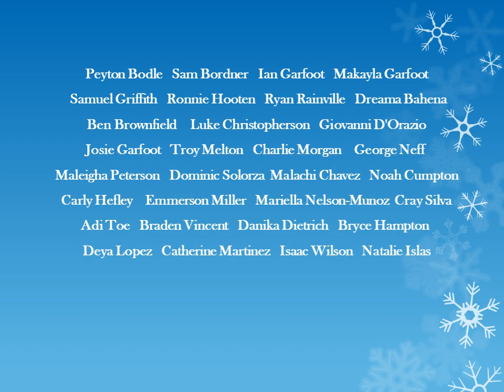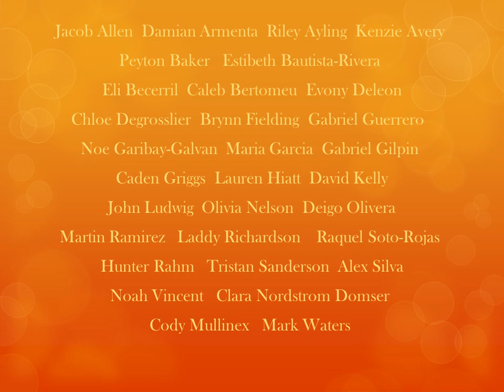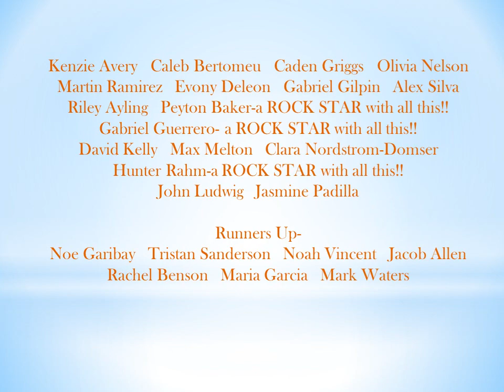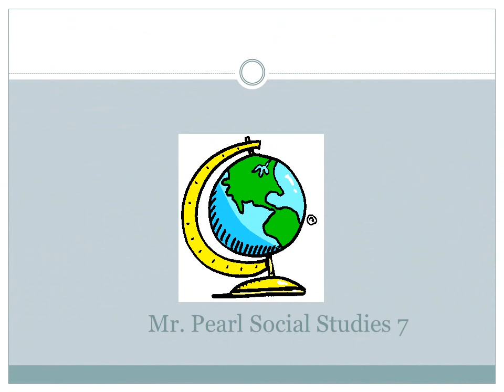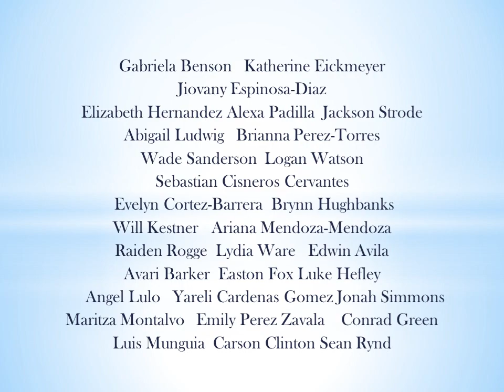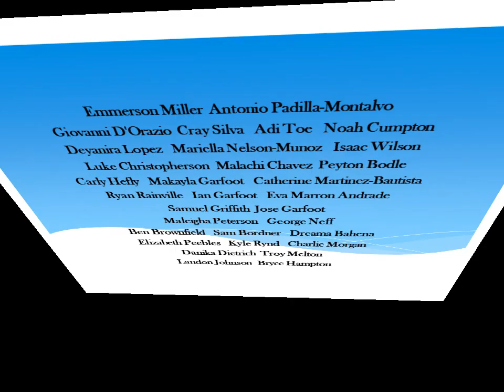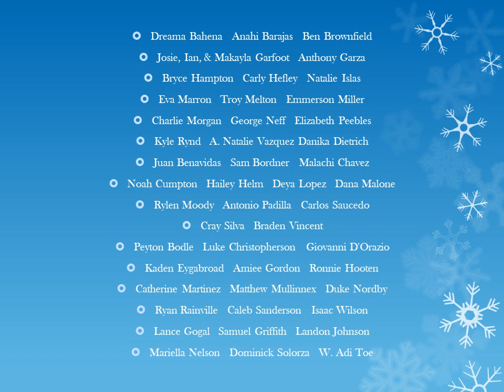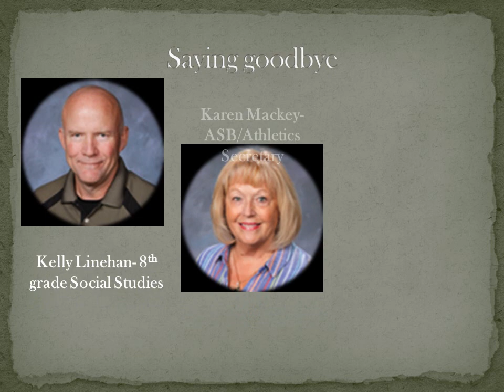Chelan Middle School Honor Roll